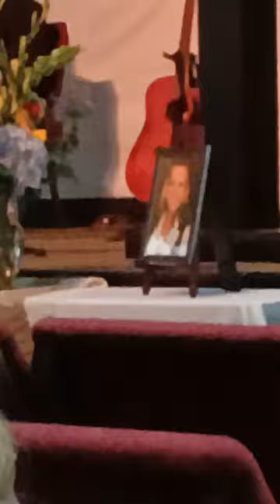Linda Fleming - Celebration of Life